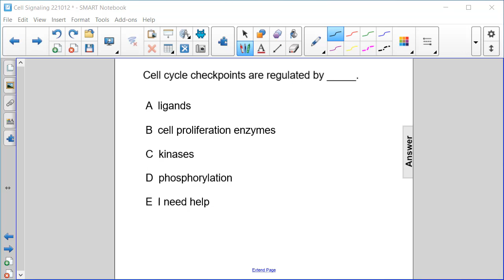Cell Signaling FA 42